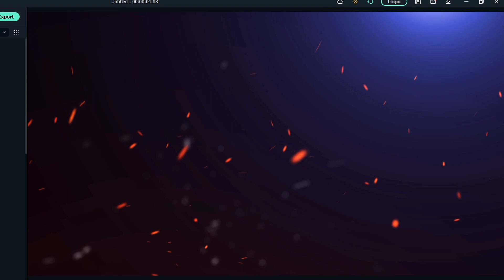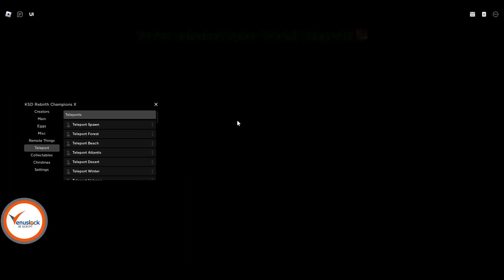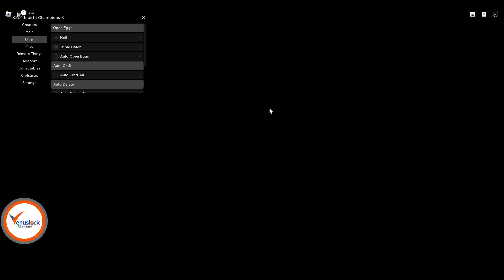Rebirth Champions X Script Hack GUI | New Auto Farm Method Fast Level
⚠️ IMPORTANT⚠️

 Rebirth Champions X Script Hack GUI Fast Auto Farm And Auto collect.

⚠️⚠️Paste your codes, LUA, C++, C, C#, and other programming code formats for free.
           You can make these public or password-protected files.

🟩🟩 Close Pop-Ups (2x) READ ARTICLE GO TO DESTINATION, SKIP ALL AND COPY THE SCRIPT.

⏩⏩NEW CODES:

Roblox Games
Roblox Exploits

           Get a big discount with my code 👉CODE: salmasbuddy